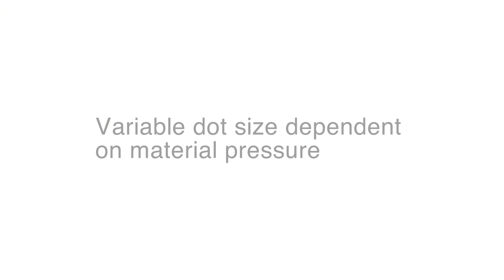Liquidyn P-Jet Valve Dispensing Berulub - FG H 2 SL Grease on Glass Slide - Nordson EFD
The P-Jet CT high performance jet valve can jet Berulub FG H 2 SL grease in volumes starting at 3 nL.